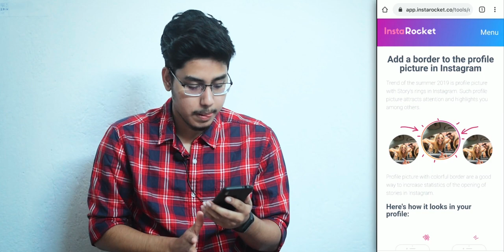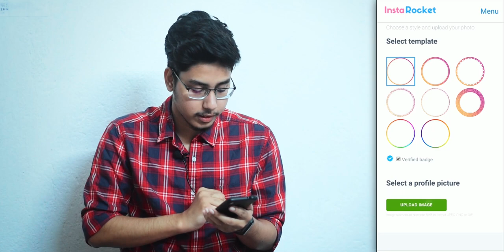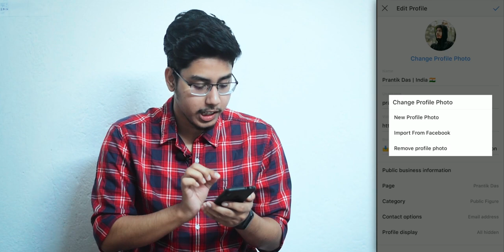How to Add a Story Border with Blue Tick on Instagram | ऐसे प्रोफाइल पिक्चर बनाइये | PRATIK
➤   Hello dosto aaj ki is video pe maine aplogo ke sath share kia hai kaise aplog Instagram profile picture par story jaisa border aur ek blue tick attach kar sakte hai

 ➤ TRIPOD - AmazonBasics 60"
➤ MIC - Boya BY-M1